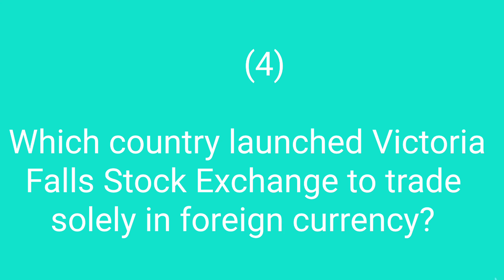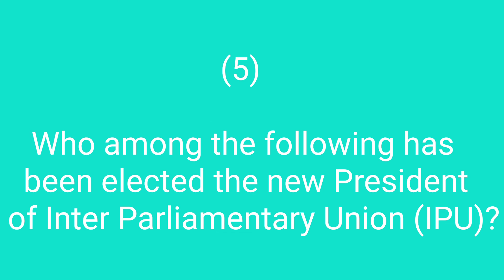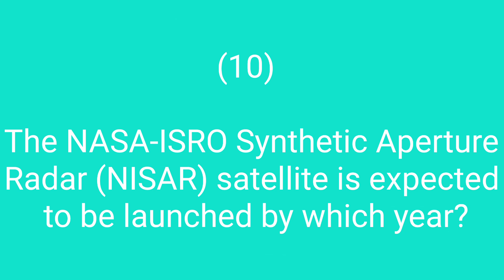CurrentAffair||Latest Current Affairs||Today Current Affairs||04 November 2020 Current Affairs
Ssc general examination ki tayari ke liye most important questions___________________
_____________________________________________Little effort to explain & understand knowledge😇_______________________________